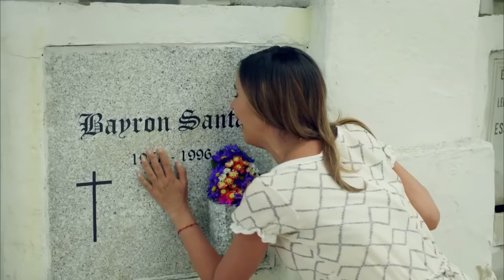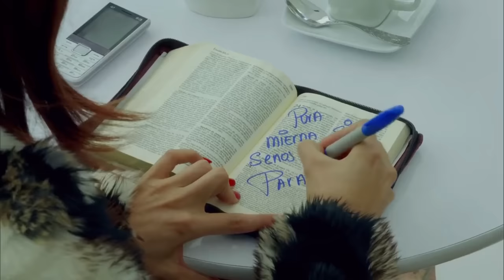Sin senos si hay paraiso Temporada 2 resumido en un solo video